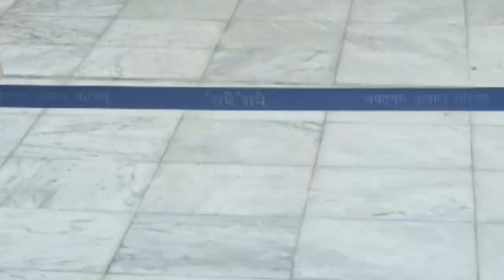Barsana Dham Kirti mandir darshan बरसाना धाम कीर्ति मंदिर दर्शन